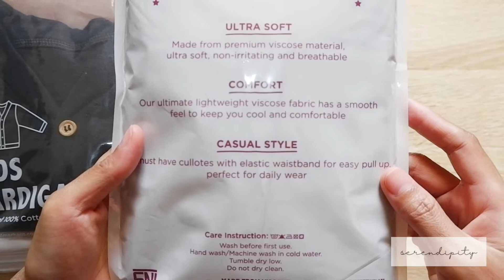STYLE WAJIB SAMPAI USIA 6 TAHUN! |KIDS CARDIGAN & CULLOTE PANTS BY LITTLE PALMERHAUS